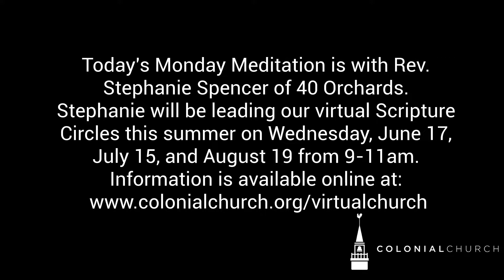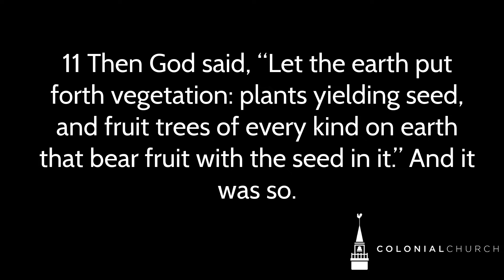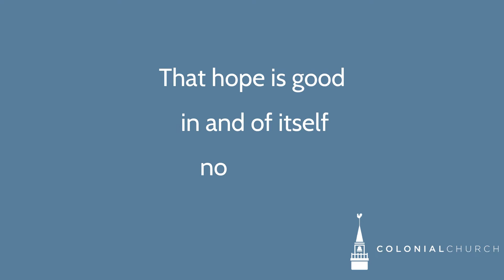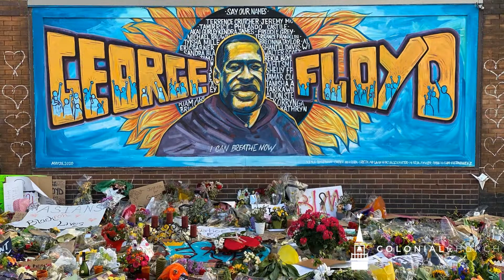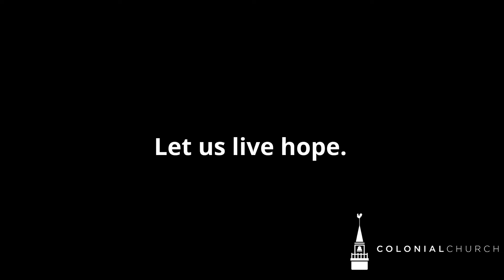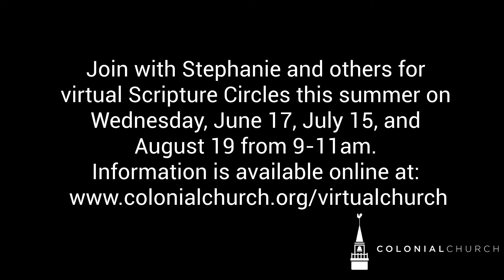Monday Meditation #8- Stephanie Spencer of 40 Orchards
This Monday morning Rev. Stephanie Spencer of 40 Orchards invites us to explore what hope means in our time: an invitation to living action that makes possible the promise of shalom and justice for the future generations.